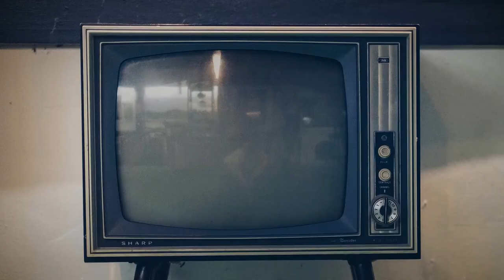BONELESS FISH AND WHITE RICE MUKBANG